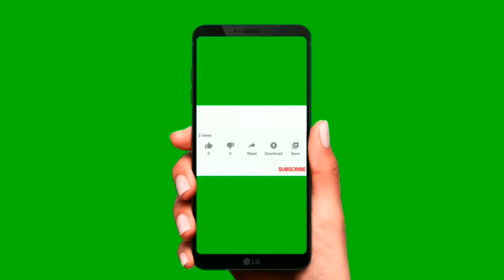FCI Watchman::Punjab and Haryana details,kab tak Hoga DV? FCI Pai CBI Scam se kya fark padega?